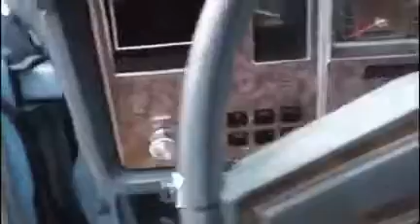1976 Mercury MONARCH GHIA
52,000 original miles. For sale, $4800